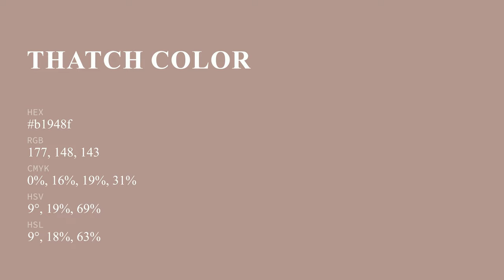Thatch color b1948f hex color - Brown color - Cool color b1948f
What color is Thatch ? b1948f hex color - Brown color - Cool color b1948f

Hex b1948f Color Code is also known as Thatch color.